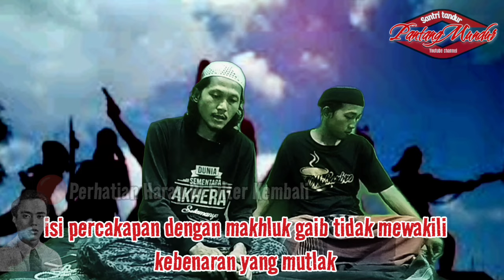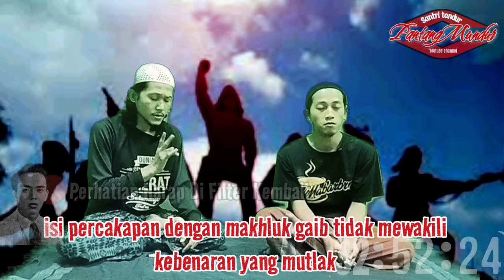Mendeteksi Misteri Nasib Keberadaan Suprijadi || pemberontakan PETA Blitar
mengungkap sejarah misteri hilangnya sudancho Suprijadi komandan pemberontakan PETA.
Bagaimanakah kisahnya, simak sampai selesai